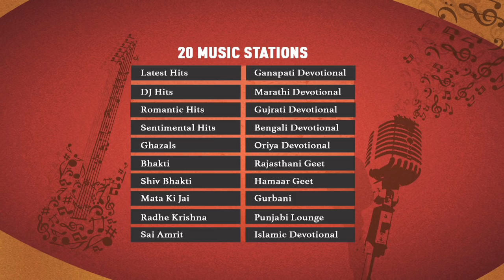DishTV Music Active - free preview till 7th December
Watch your favourite music videos and listen to the latest hits, ghazals, bhakti songs, romantic hits and many more on 20 audio channels.
Enjoy the free preview of Music Active HITS (Ch. 473) and Music Active MASALA (Ch. 474) till 7th December.